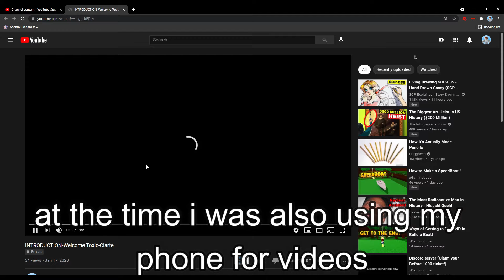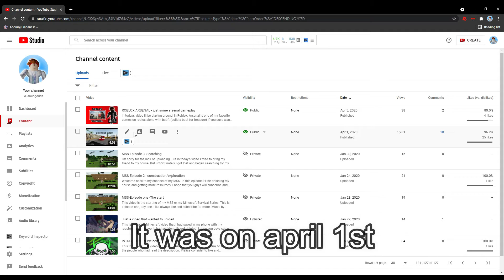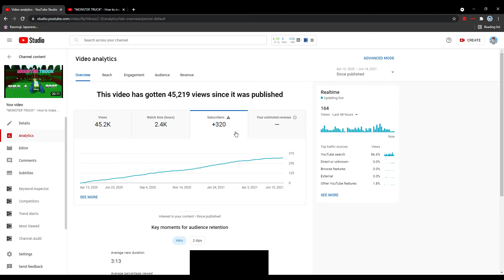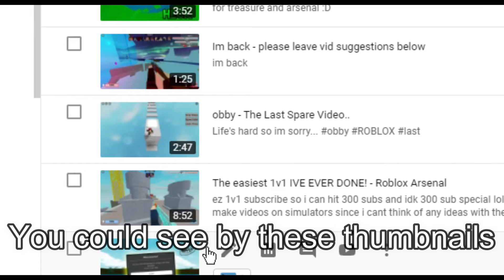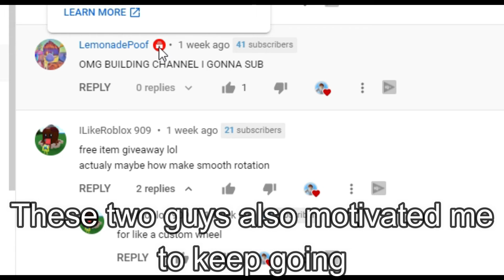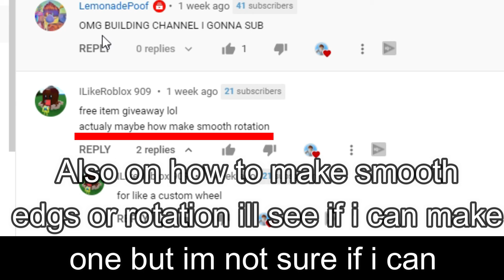Thanks For 1k !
Thanks for helping me reach 1k!  this has been a dream of mine for a year now.

I hope you enjoyed this video, and if you do please consider liking and commenting to show your  support! :D